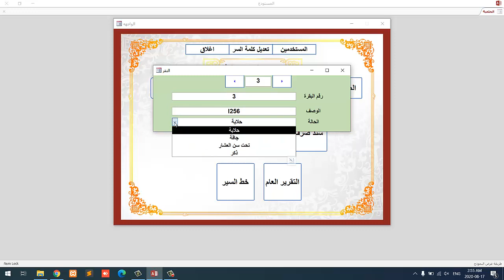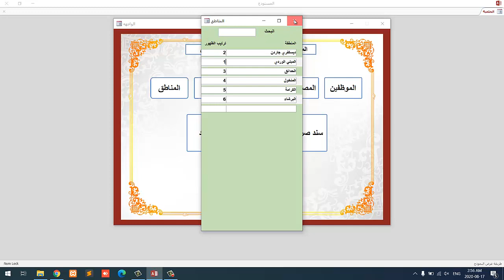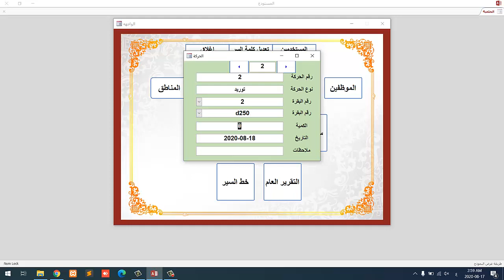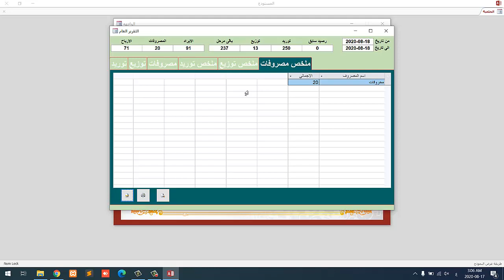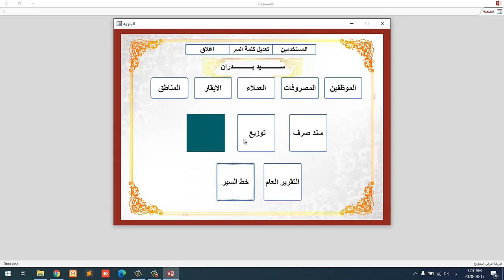برنامج لمتابعة انتاج وتوزيع الالبان مواصفات خاصة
يطلب البرنامج تواصل على الواتس اب 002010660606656